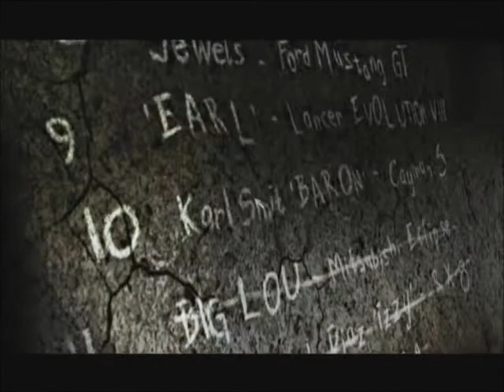THELECASPET'S LET'S PLAY NEED FOR SPEED MOST WANTED PART 20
Wie immer Rennen fahren.. und Meilensteine Plus Cops das wird ein Spaß. Wünscht euch euer THELECASPET!!!